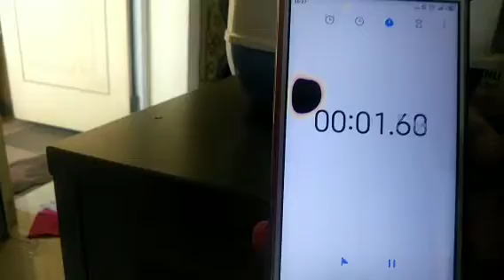Makanan tradisional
Pohong godog